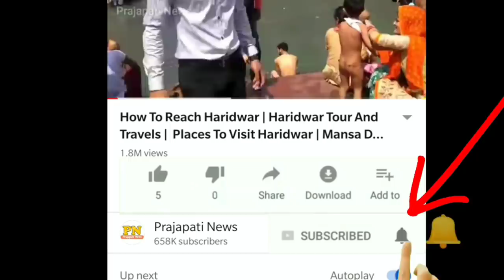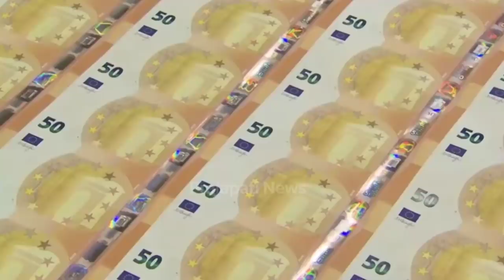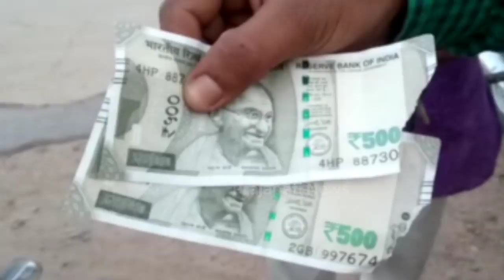सरकार अनलिमिटेड पैसा क्यों नहीं छपती ? | Paise Kaise Chhapte Hai | Indian Note Printing Video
indian note printing machine
indian note printing press
indian note printing process
indian note printing factory

today in this video see paise kaise chhapte hai also see about india note printing video people wants know why government can't print money and why government can't print money unlimited in hindi

where is note printing in India?
Currency notes are printed at the Currency Note Press in Nashik, the Bank Note Press in Dewas, the Bharatiya Reserve Bank Note Mudran (P) Ltd at Salboni and Mysore and at the Watermark Paper Manufacturing Mill in Hoshangabad.

Queries Solved :-
fake currency printing
indian currency coins
how money is made
how money printing works

which notes are printed by RBI?
The RBI is permitted to print currency up to 10,000 rupee notes.

why government doesn't print more money in hindi